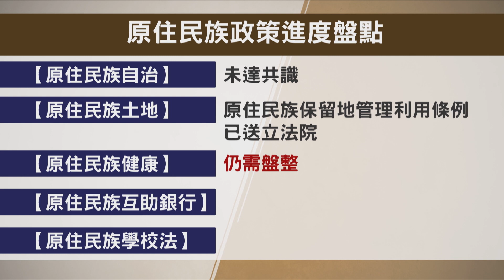蔡英文任期倒數 檢視原民政策推動進度｜每日熱點新聞｜原住民族電視台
2024總統大選剩下不到一年，更意味著總統蔡英文的八年執政將畫下句點。原民立委也開始盤點這幾年政府所推動的原民政策狀況，發現許多法案都碰上「沒有共識」的窘境。任期倒數立委們也呼籲能在短時間內，儘快落實原民政見承諾。